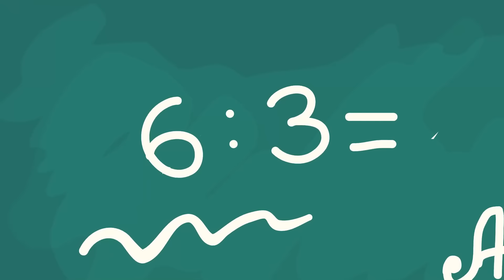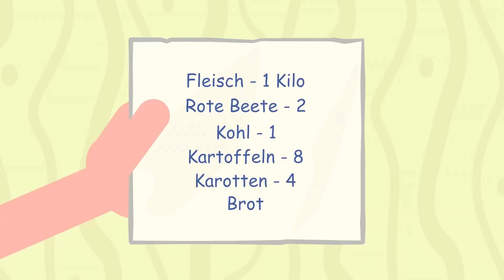Zeichentrick für Kinder - Smarta und ihre magische Tasche - Top-10 2023.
Schau Dir unseren Zeichentrick für Kinder "Smarta und ihre magische Tasche" an! Top-10 des Jahres 2023.
00:00 - Zauberspruch
08:42 - Smarta ist krank
16:00 - Kleine Helden
22:45 - Wer hat sich im Keller versteckt?
29:10 - Smartas geheimer Platz
37:00 - Smartas neuer Regenschirm
43:00 - Smarta will nicht lernen
49:46 - Wir fliegen in einem Flugzeug
56:39 - Wir gehen einkaufen
01:06:54 - Welche Häuser gibt es?

Auf unserem Kanal "Smarta und ihre magische Tasche" findet ihr lehrreiche Zeichentrickfilme für Kinder mit Smarta. Smarta und ihr Hund Spotty erleben jeden Tag die spannenden Abenteuer und lernen dabei etwas Neues. Möchtest du die Beiden darauf begleiten? Smarta, Spotty und ihre Freunde warten schon auf dich!